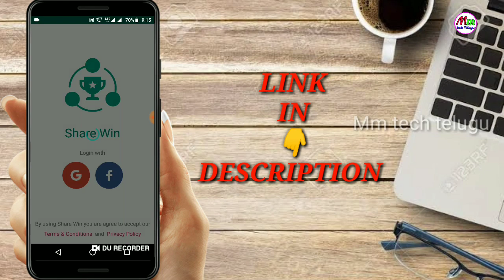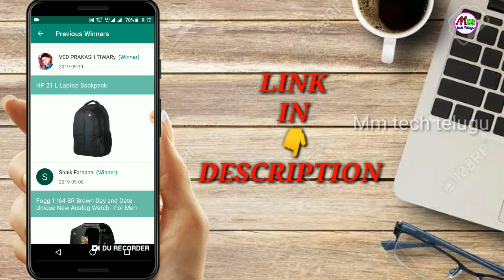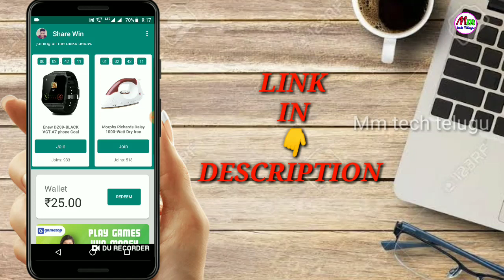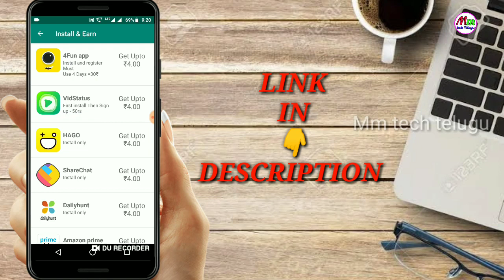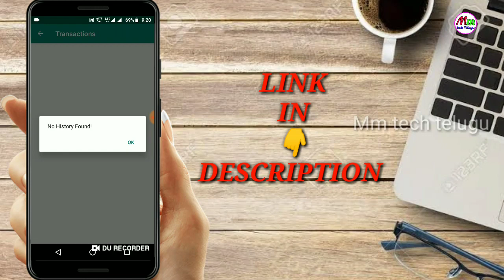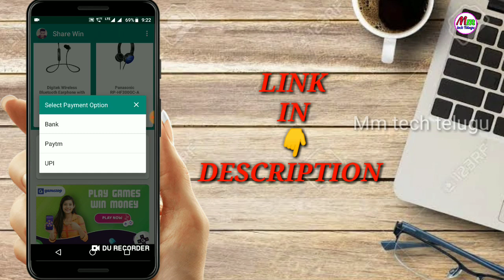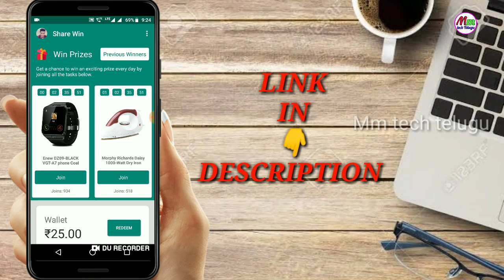How to get FREE Products from Online 💯%working proof in Telugu | Spin to earn free paytm cash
APP LINK👇
EXPAIR APP ❗ WATCH NEW VIDEOS

amazon,free products in telugu,